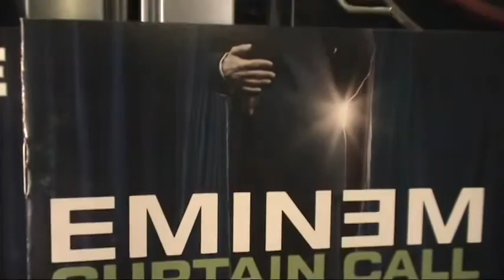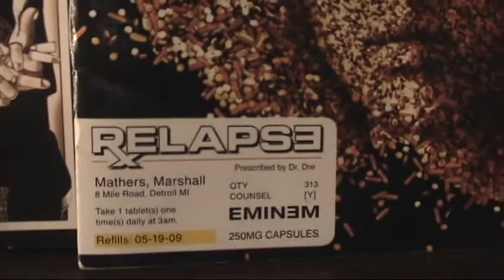Sony DCR PC1000 Test Video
This is a test video using the Sony Handycam DCR PC1000 vidoe camera.